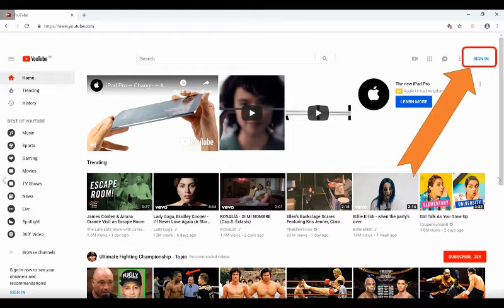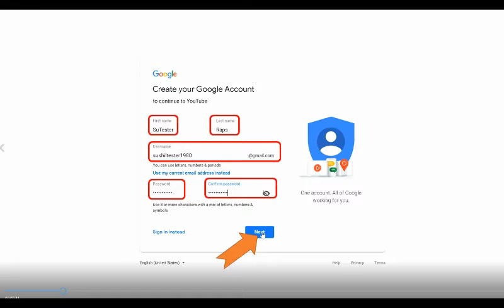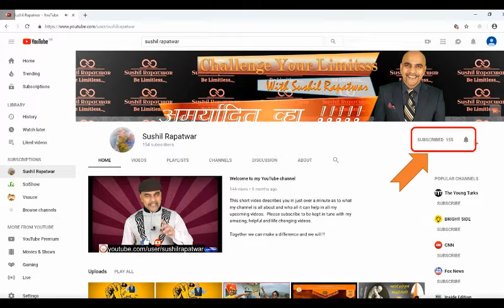Everything you ever wanted to know about YouTube Subscribe in less than 10 minutes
What is it, why you have to do it, how to do it - a detailed step-by-step guide to Subscription.

This is a warm-up video to my upcoming series on “How to tackle Alzheimer’s and how to improve your memory”.

Many thanks and see you shortly.